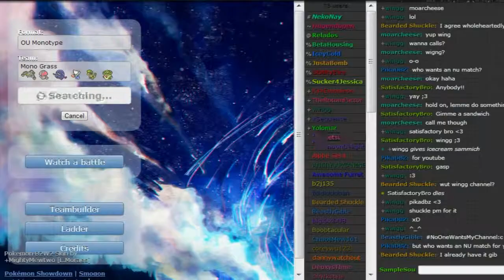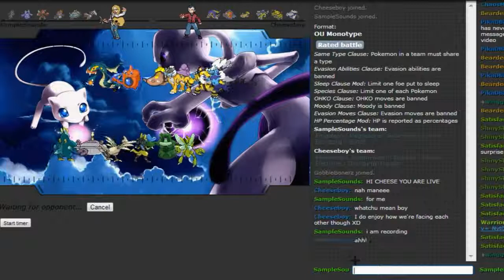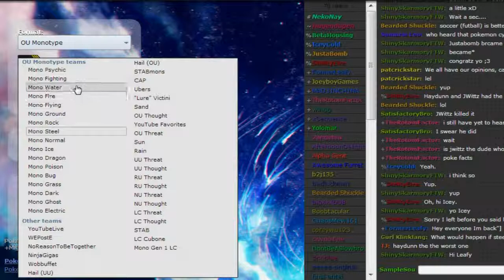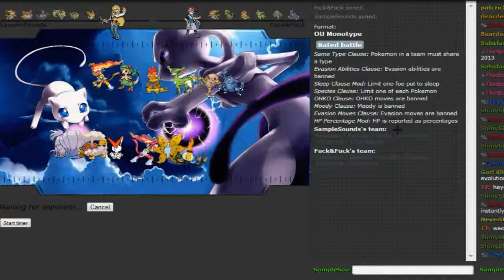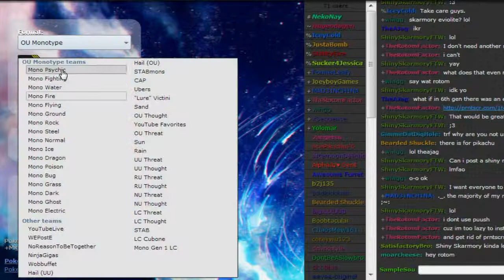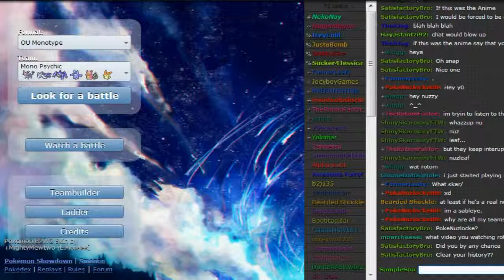Pokemon Showdown Live #6 - Monotype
Hey guys,

As promised, a live showdown for monotype.

at 7:15 a rival appears...

Even though I got my butt handed to me a few times, I am ok with that. I had fun so it's all good.